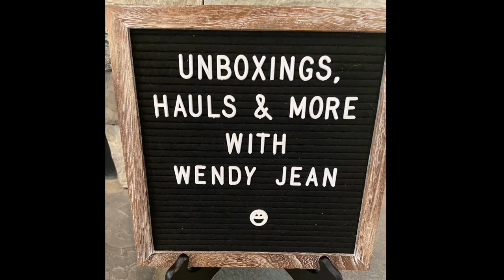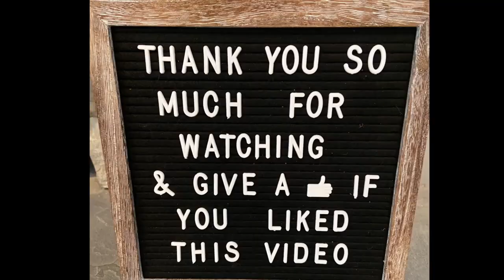I Won So You Can Too Giveaway Winner #9🎉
Mail:
Wendy Jean